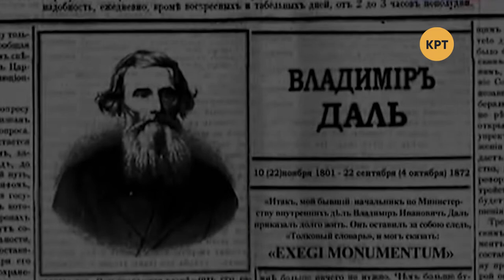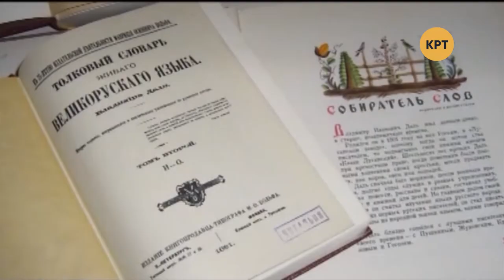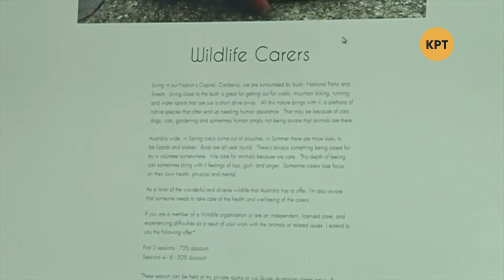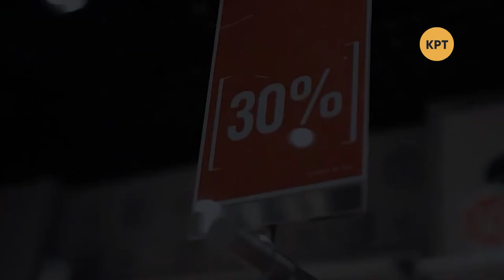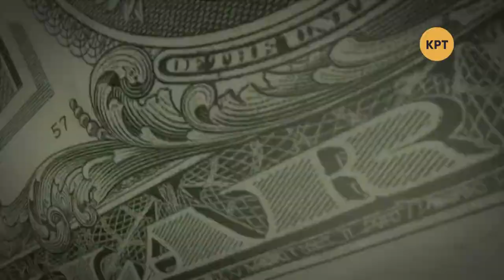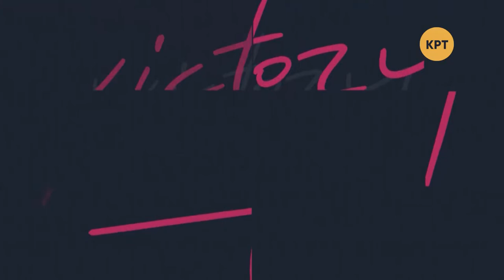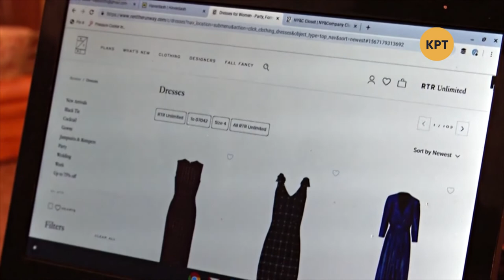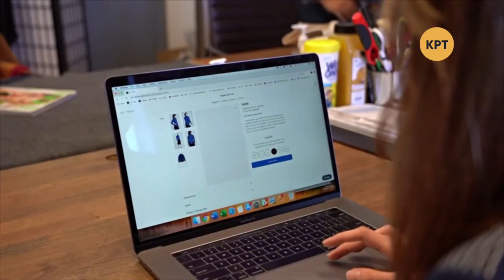Международный день сыновей – Утреннее настроение – КРТ // 22.11.2019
Сегодня в мире отмечают Международный день сыновей и День психолога.

Гости программы:
– Владимир Лодзинский, продюсер, режиссёр, многодетный отец;
– Анна Чайковская, психолог, психотерапевт, член Украинской ассоциации психотерапевтов;
– Виктория Миглазова, модный эксперт и консультант по шопингу.

Распространи это видео!